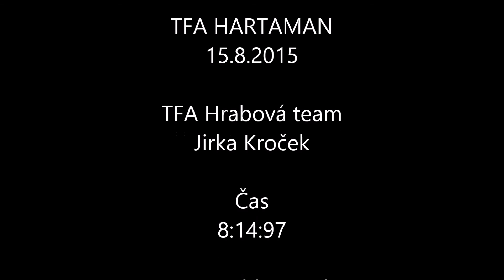TFA HARTAMAN (15.8.2015) - Jirka Kroček